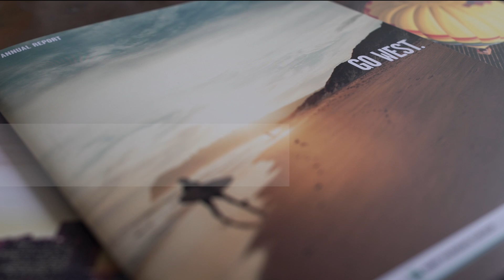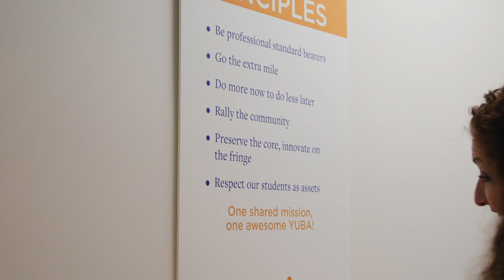Bank of the West: Jenny Flores on YearUp